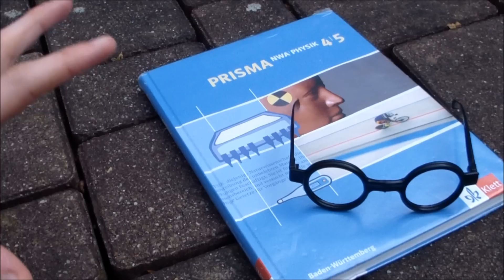Der AUFTRAG des TODES !!! Teil 1 : Die BRILLENSCHLANGE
Viel Spaß !